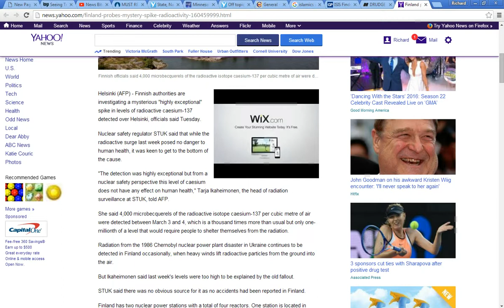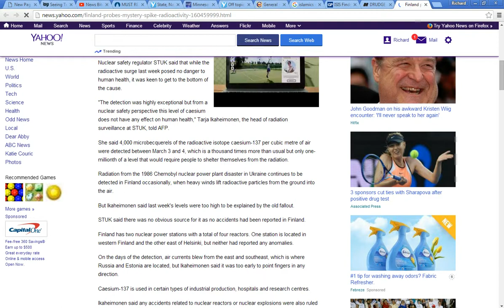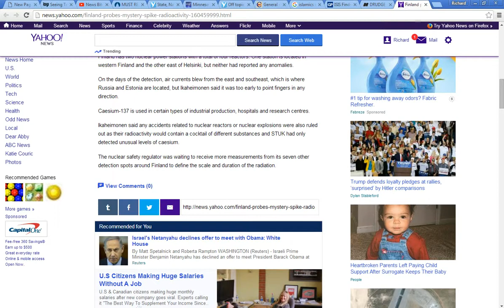Breaking: Radiation detected over Finland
A mysterious radiation burst of cesium 137 early in this month has Finnish officials looking for the cause. While this is not dangerous, they are looking in the direction of Russia again.